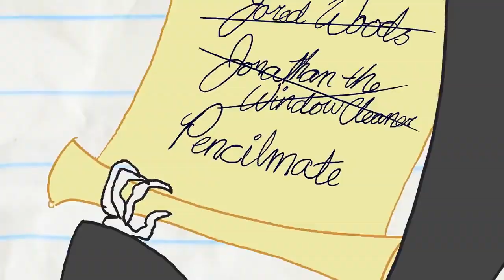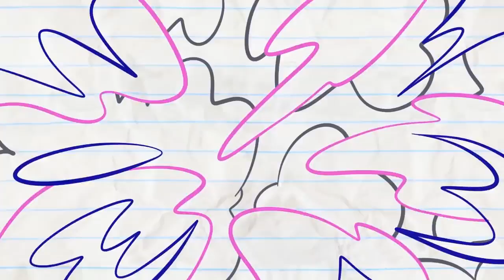Cartoons for Kids by Pencilmation Pencilmate's Days are Numbered!!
For young kids